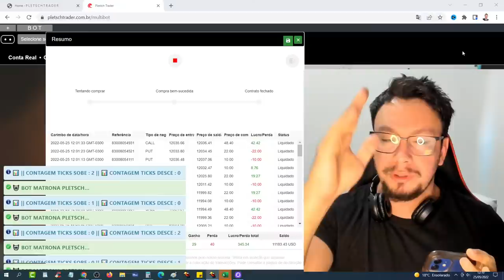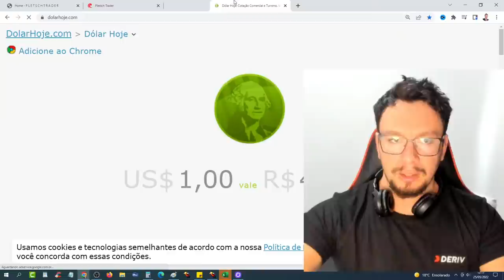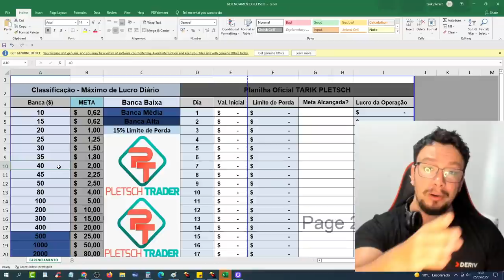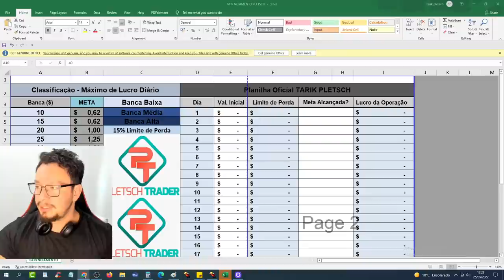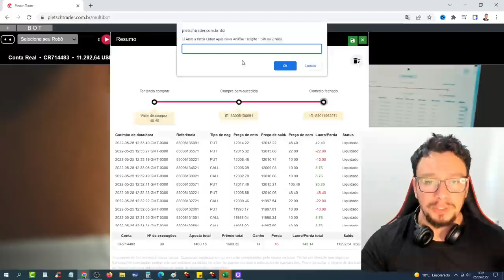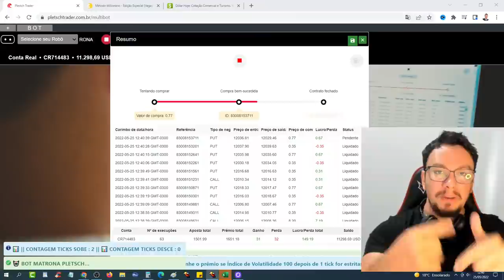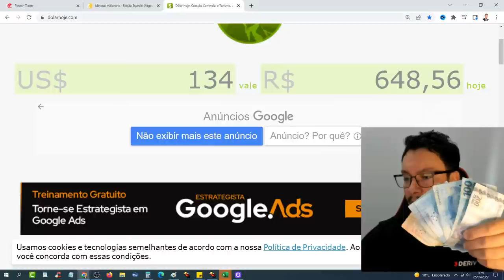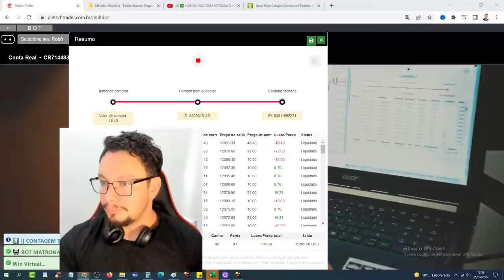✅ INCRÍVEL AULA COM MATRONA O MAIOR ROBÔ DE OPÇÕES BINARIAS CALL E PUT DERIV BINARY